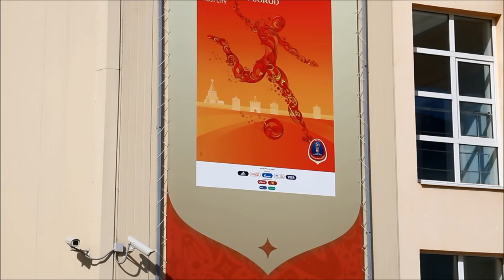«Старт» вышел на малый лед на Мещере.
3 августа у нижегородского «Старта» прошла первая в этом сезоне ледовая тренировка. Наши хоккеисты вышли на малый лед в ФОКе «Мещерский».

Тренировка получилась насыщенной и разнообразной. В первой ее части тренеры предложили хоккеистам такие упражнения, чтобы «вспомнить» навыки катания. Была и «змейка» вокруг фишек, и удары по воротам. Форсировать занятия пока нет необходимости, тем более, что некоторые игроки привыкают к новым конькам. Например, защитники Денис Максименко и Йеспер Хворнум.
Во второй части тренировки, после заливки льда, прошла двусторонняя игра. Причем первая ее часть была с определенным заданием: Эдуард Саксонов попросил хоккеистов играть в «три касания». И только во второй части была «свободная практика».

Все хоккеисты были разбиты на четыре пятерки, а вратари — Александр Евтин, Евгений Шайтанов и Сергей Кривоногов менялись по кругу.

Впрочем, вот полная статистика:

«Красные» — «Белые» — 11:11.

«Красные»: Хворнум — Рычагов — Галяутдинов — Патяшин — Иванов; Максименко — Верещагин — Тюко — Киселев — А.Саксонов.

«Белые»: Черепанов — Сергеев — Сычев — Бедарев — Почкунов; Климкин — Стариков — Корев — Захваткин — Никитенко.

Голы: у «красных» — Киселев-4, Патяшин, Иванов, А.Саксонов — по 2, Рычагов; у «белых» — Почкунов — 4, Сычев, Никитенко, Сергеев — по 2, Корев.